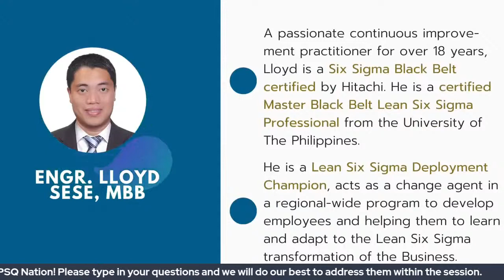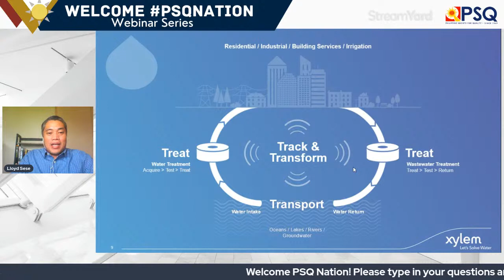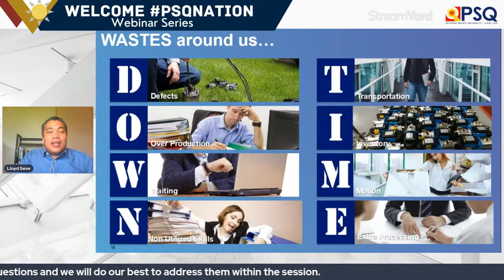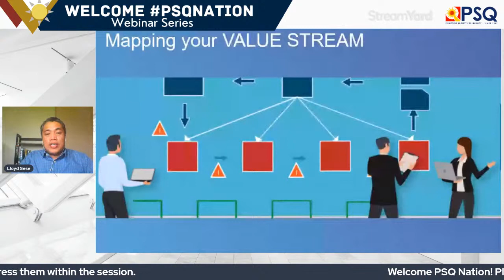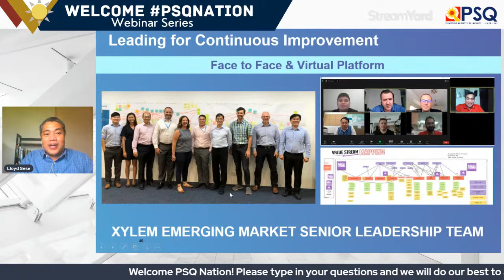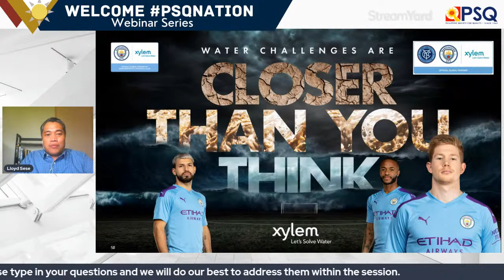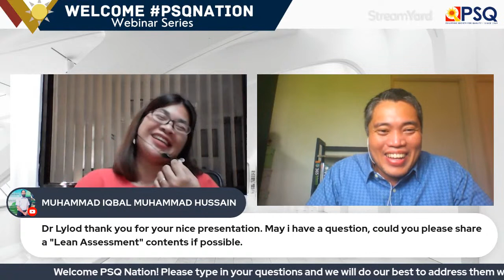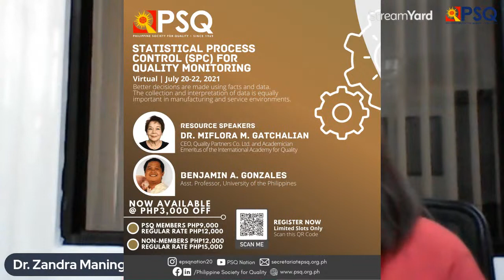PSQ July 2021 Webinar | Driving Continuous Improvement in the Challenging Times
Here are the key takeaways that the Speaker will deliver in the session:

1. Continuous Improvement is all about Purpose, People & Process.
As a company whose core focus is solving the world’s water challenges, Continuous Improvement is core to who Xylem is and what we do. We advance Continuous Improvement across 3 fronts: our purpose, thru our mission & vision of solving the world’s water problem; our people, by empowering them and baking the continuous improvement culture into the organization; our process, that creates value for a more effective business by eliminating wasteful practices and improving efficiency.

2. Lean creates growth which requires a Physics of Motion in the Organization.
Learning the art of creating speed (wastes elimination), Defining velocity (looking at the Value Stream), and Growth acceleration (Kaizen & Lean Leadership).

3. Understanding the Lean ecosystem as a key system in driving Continuous Improvement Culture.
The core principle is about small teams of people throughout the entire organization coming together each day and trying to figure out, “How can we do better today?” For the Lean ecosystem to work, we need to have in place: (1) A clear Vision (2) Standardized work (3)Visual management (4) A People systems that energized collaboration (5) Lean leadership behaviors (6 ) A culture of accountability processes throughout the organization.

ABOUT THE RESOURCE SPEAKERS

ENGR. LLOYD R. SESE, MBB
Continuous Improvement Manager for South East Asia
Xylem Water Systems International, Inc.

A passionate continuous improvement practitioner for over 18 years, Lloyd is a Six Sigma Black Belt certified by Hitachi. He is a certified Master Black Belt Lean Six Sigma Professional from the University of The Philippines. During his twelve years of experience in Hitachi, Lloyd managed, trained, coached, facilitated, and contributed to the knowledge and growth of couples of individuals in Lean Six Sigma. He has experience handling several cross-functional teams from both Manufacturing and Commercial processes, including production, quality, services, inventory, supply chain, commercial operations, sales & marketing. Currently, Lloyd is a Continuous Improvement Manager for South East Asia at Xylem Water Systems International, Inc.  He acts as the driver of change within the region, understanding Lean Six Sigma Methodology, Lean Manufacturing, and Lean Management System. Lloyd is a Kaizen facilitator in Leading for Continuous Improvement for the Senior Leadership Team and has facilitated several Kaizen events across the company,  from  Asia, America, and Europe. He is a Lean Six Sigma Deployment Champion, acts as a change agent in a regional-wide program to develop employees and helping them to learn and adapt to the Lean Six Sigma transformation of the Business.

The Philippine Society for Quality, Inc. (PSQ) is a non-stock, non-profit organization established in 1969 in cooperation with the Productivity Development Center and 64 Charter members (representatives of different companies and individuals). The group laid down the groundwork for setting up a quality organization that can serve as a catalyst for action in the application of quality management.